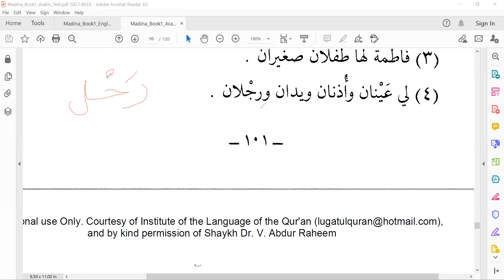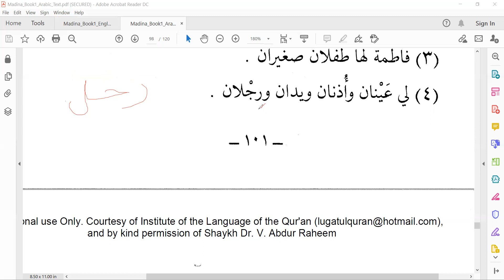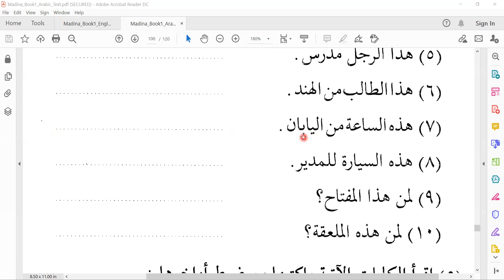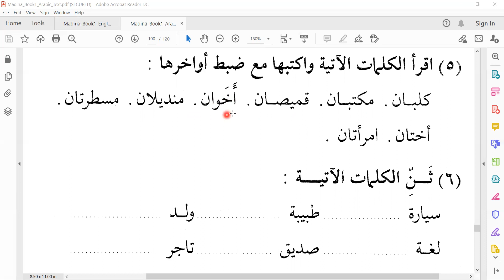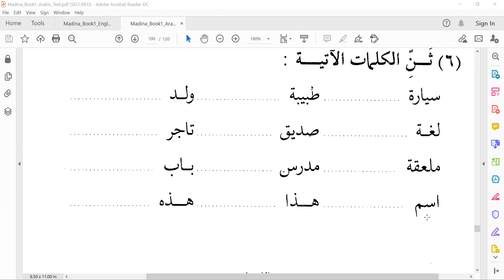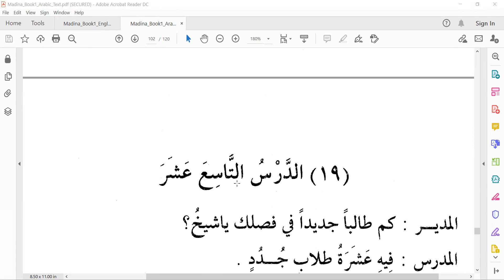Durusul Lughah Al-Arabiyyah - Book 1 - Lesson 18 (English)-G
Madinah Arabic Book 1 in English| Durusul Lugathul Arabiya Book 1 | Learn Arabic